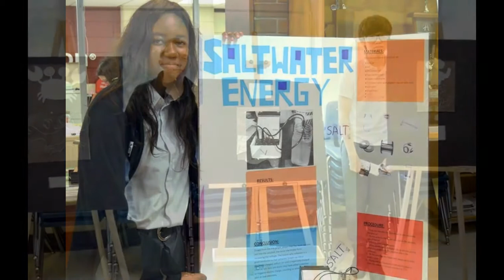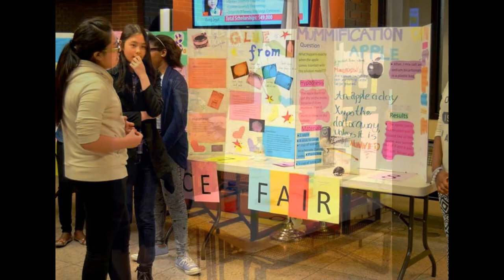Junior Middle School Science Fair & Art Show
Junior Middle School Science Fair & Art Show. Columbia recognizes that students in the Grade 7 and 8 streams have their own unique learning styles and intellectual abilities. Our Junior Middle School enables students to continue building on the essential values and skills learned at home, so they develop good character and become confident, well- rounded young adults.